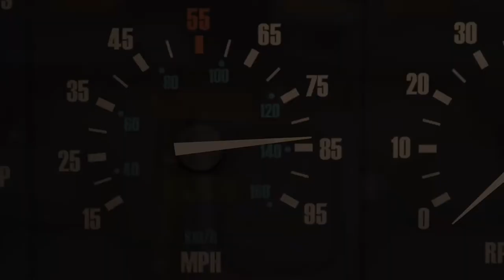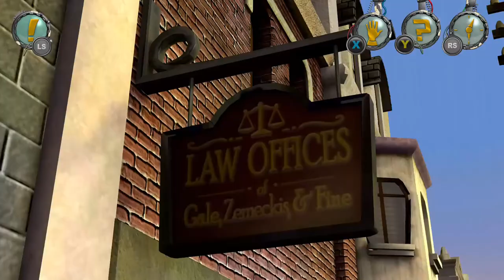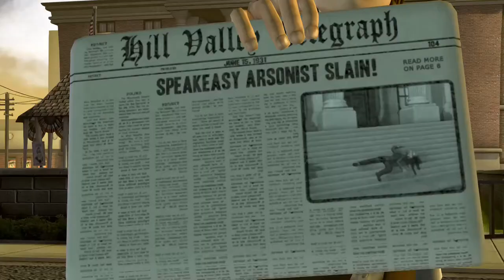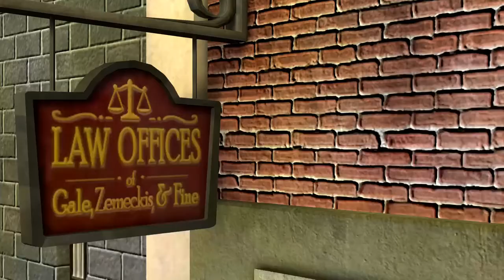Longplay Back to The Future EP 1 Part 2: Doc you look different than I thought.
So last time Marty went back to 1930's to save doc from a  bad death I mean to get gunned down is one hell of way to go.  Also make sure to check out the last part on how he got to 1930's.